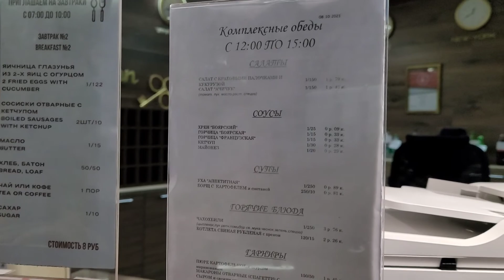Величественный собор Франциска Ксаверия. Заселение в гостиницу "Турист"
Беларусь  -  красивейшая страна в самом сердце Европы! Чистота, красивые интересные  места для отдыха  , усадьбы и красивые пейзажи природы, мосты ,  самые красивые храмы и соборы,  каменные сооружения, готические церкви и добрые люди - неотъемлемая часть небольшой и дружелюбной страны. Достопримечательности Белоруссии, отдых на природе, прогулки на теплоходе не оставляют  равнодушными ни жителей страны для жизни , ни гостей . Путешествия по Беларуси , самостоятельные путешествия своим ходом или путешествия в Белоруссию на машине,а также тур выходного дня  становятся все более популярнее среди туристов.
Сегодня мы совершим экскурсию по Белоруссии, а именно путешествие в город Гродно  (Запад Беларуси),  посетим его достопримечательности и самый главный кафедральный собор  Франциска Ксаверия, который  расположился  на Советской площади, красивый старинный костел с историей  в Республике Беларусь. Мы покажем , каким  увлекательным и познавательным может быть отдых в городе или путешествие выходного дня!
 Чудесная прогулка в интересном месте , красивые пейзажи и сама экскурсия в Беларуси  ответят на частые вопросы туристов - Какова жизнь в Белоруссии, Что посетить ,  Каков белорусский туризм , Что посмотреть ,  Где отдохнуть ,  Куда поехать в Беларуси  и др. Продолжаем  цикл видео сюжетов о моей любимой стране Беларусь! Летим со мной!

Belarus is the most beautiful country in the heart of Europe! Cleanliness, beautiful interesting places to relax, manors and beautiful landscapes of nature, bridges, the most beautiful temples and cathedrals, stone structures, Gothic churches and kind people are an integral part of a small and friendly country. The sights of Belarus, outdoor recreation, boat trips do not leave indifferent either residents of the country for life or guests . Traveling around Belarus, independent travel on their own or traveling to Belarus by car, as well as a weekend tour are becoming more and more popular among tourists.
Today we will take a tour of Belarus, namely a trip to the city of Grodno (West of Belarus), visit its sights and the most important Cathedral of Francis Xavier, which is located on Sovetskaya Square, a beautiful old church with a history in the Republic of Belarus. We will show you how exciting and informative a vacation in the city or a weekend trip can be!
A wonderful walk in an interesting place, beautiful landscapes and the tour itself in Belarus will answer the frequent questions of tourists - What is life in Belarus, What to visit, What is Belarusian tourism, What to see, Where to relax, Where to go in Belarus, etc. We continue the cycle of video stories about my beloved country Belarus! Come with me!

гродноистория, церковь, собор, фарный костел, гродно турист